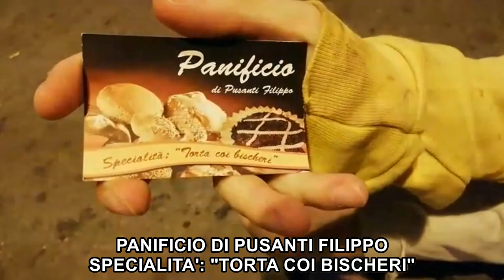Pusanti & Capoeira - Song - Parodia di Amore e Capoeira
Qui sotto ringraziamenti e Link dei Social di tutti i partecipanti (Cantante compresa).
Premi "[MOSTRA ALTRO]"

Ringrazio in Primis la cantante, annata 2003, Paola Grigiotti.
Prima di criticare : Non ha avuto neanche 30 minuti di tempo per farla, come richiesta improvvisa, mentre si trovava ad un Lido con un sacco di gente! Registrando da cellulare.

Ringrazio moltissimo mia sorella, che apre e chiude la canzone, e che mi ha tenuto compagnia e dato suggerimenti fino a tarda notte durante il montaggio.

Non scordiamoci poi delle onnipresenti e bellissime BLER e Rory-.-  che vanno veramente ringraziate, grazie a loro ho potuto riempire i buchi mancanti (Hey, non pensate male monellih) delle ragazze che continuavano a dirmi che avrebbero partecipato, ma che puntualmente tenevano a procraSTEENare.

Grazie dunque BLER, per la pazienza, disponibilità, e stile con il quale hai effettuato piú spezzoni di tutti quanti, cambiando sempre Look e Pettinatura.

E anche a te Aurora, che oltre ai video hai dovuto sopportare i miei scleri e hai ruotato una 50ina di video per farmi contento.
E hai pure dovuto sottotitolarmi il Video!

Filippo Pusanti (Proprio lui) : Musa Ispiratrice di questa canzone, é un Palermitano trasferitosi a Pisa, 2 figli, 1 bellissima moglie e gestisce il Panificio piú famoso di Pontasserchio. Celebre per la vendita di Cornetti Dolci durante la notte.

Andiamo ora a mettere, in ordine di apparizione, i Social dei restanti partecipanti.